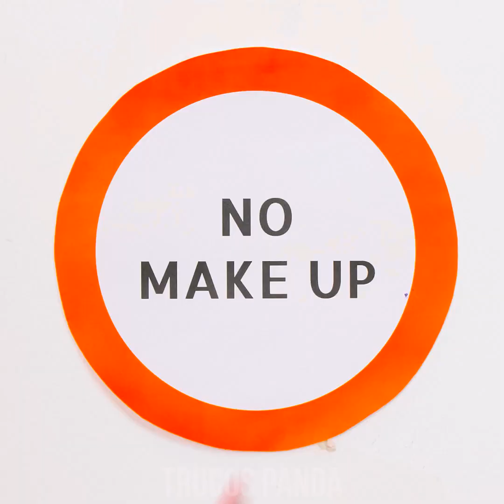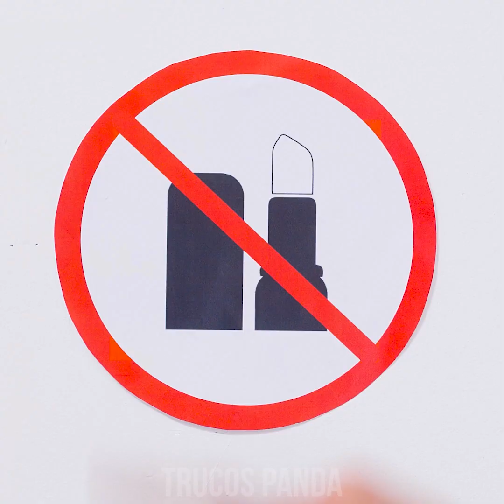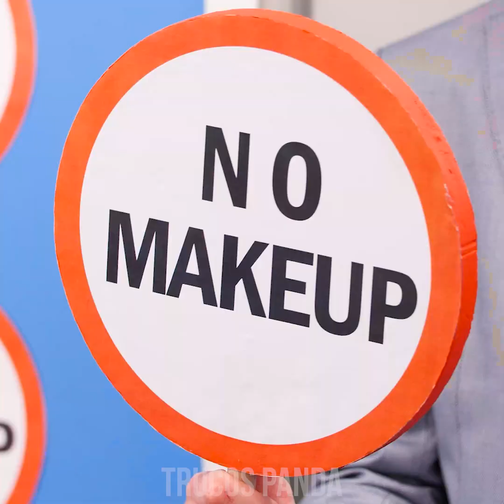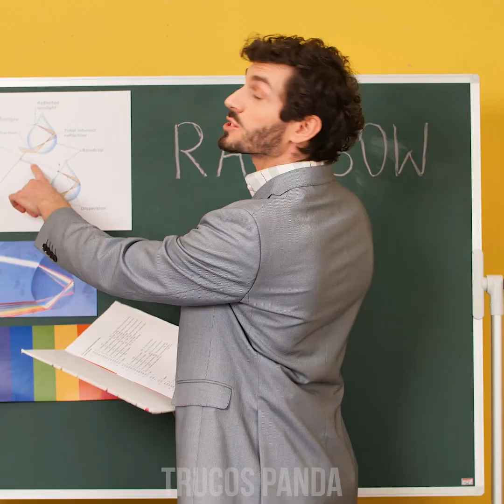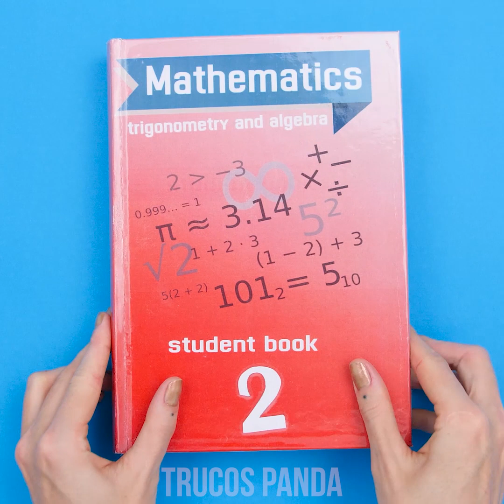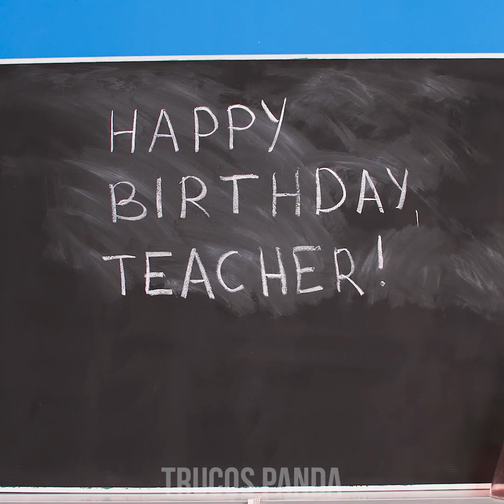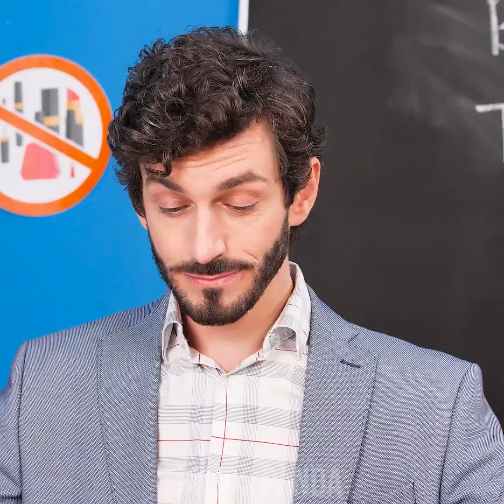FORMAS EXTRAÑAS DE MAQUILLARSE A ESCONDIDAS EN LA CÁRCEL 💄 Por TRUCOS PANDA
¡Saludo, panda travieso! Te hemos enseñado algunos trucos para colar comida hasta en la escuela, pero, estamos seguros de que necesitas un extra más cuando se trata de maquillaje. ¿Quieres verte espléndida mientras estás detrás de las rejas? Pues, no te puedes perder estos consejos que hemos preparado para ti en Trucos Panda.
Maquillaje en la comida.
El escondite.
Llave gigante.
Buscando un espejo.
Uñas con sombras de ojo.
Maquillaje en el libro.
Lima escondida.
Labial en el lápiz.
Masa en la planta.